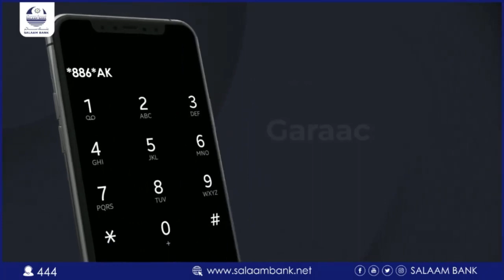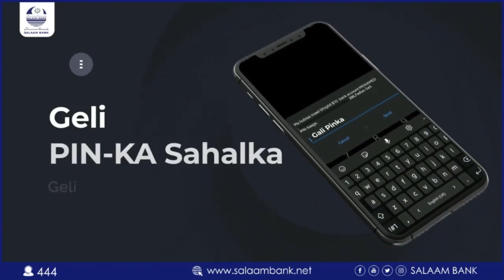LAASCANOOD: Somaliland oo Bililiqaystay Shirkadda Korontada laascanood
★ ★ ★Channel-ka Maxamed Lakiman  kuso biir ★★★